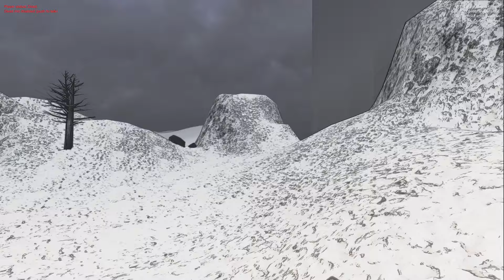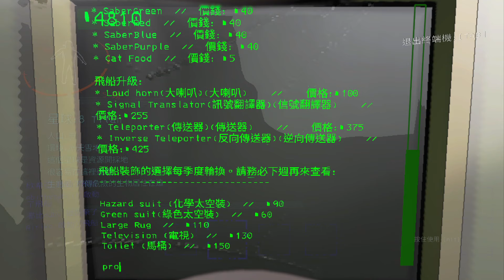【巧克力0317直播】開心撿垃圾，該狩獵怪物了！ 致命公司 #7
又到了撿垃圾時間，夥伴們～一起上吧！
這次難度好高，下次是不是該地圖巡迴了呢？